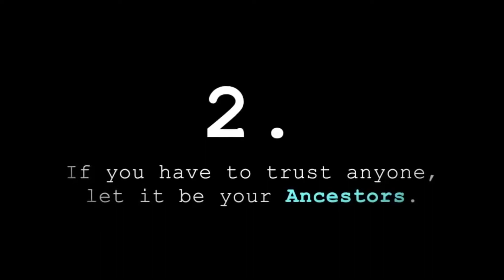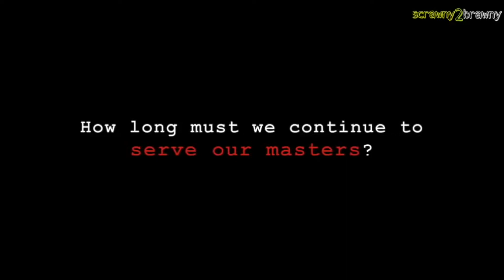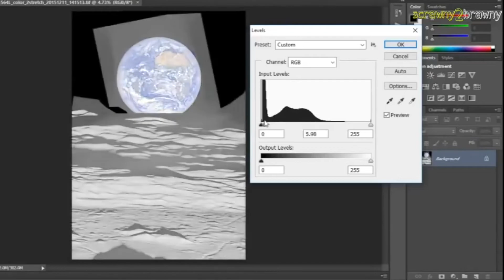How To Flat Earth Son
and the firmament sheweth his handywork.